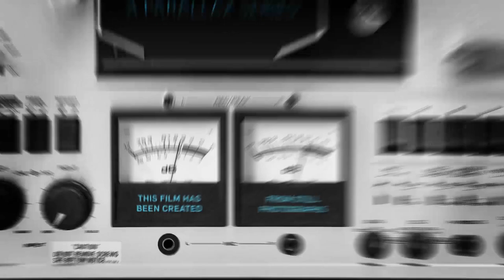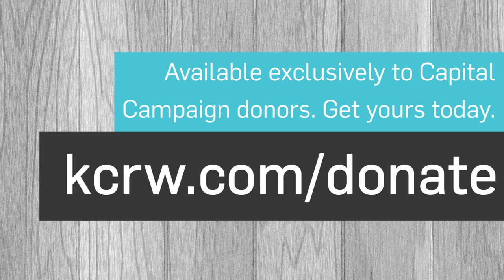KCRW: "From The Basement" Parallax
The limited edition photo book, KCRW: From The Basement, chronicles 30 years in our subterranean studios with images of some of the musicians and artists who have graced our signature music show Morning Becomes Eclectic. These rarely seen photos capture over 200 artists before, during, and after their live performances. As KCRW prepares to create new memories in our new building, we take a look back at those who made KCRW the tastemaker station it became.